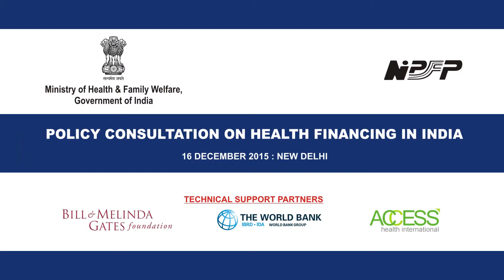In conversation with Dr. Jaime Galvez Tan, Former Secretary, Department of Health, Philippines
In a decetralised structure, health policies formulated by the centre can percolate to the grassroots with the help of community-based organisations. Dr. Jaime Galvez Tan brings with him experience from Philippines where improved funding and strengthening community based organisations helped improve the country's health indicators.